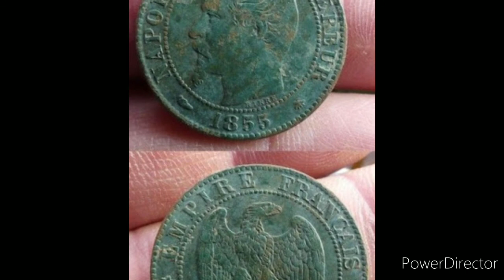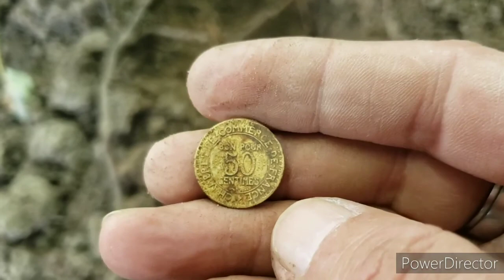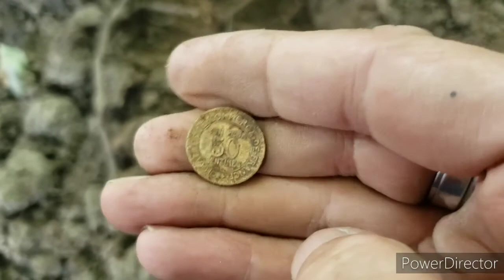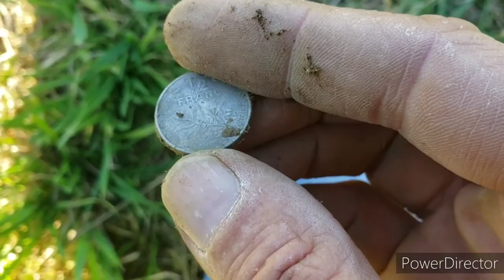UN CHAMP QUI PROMET ?